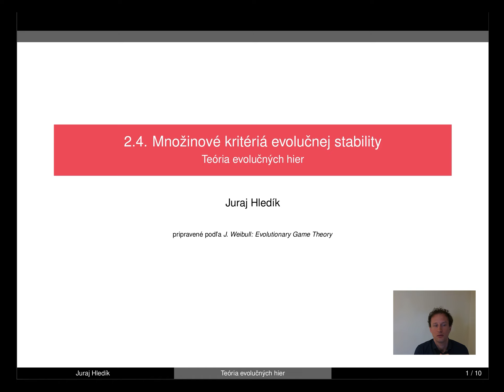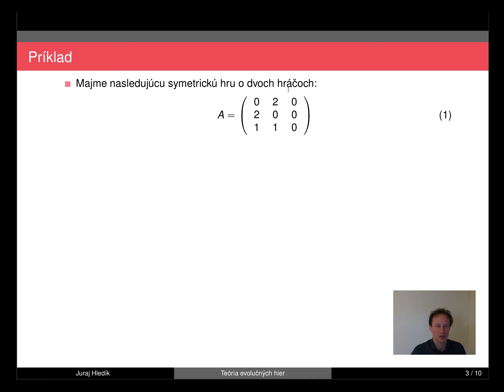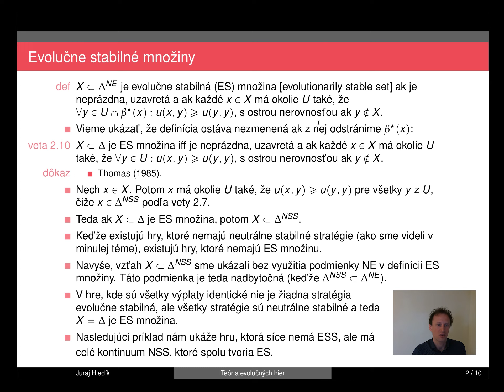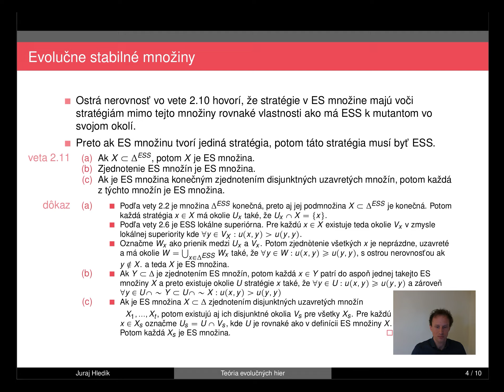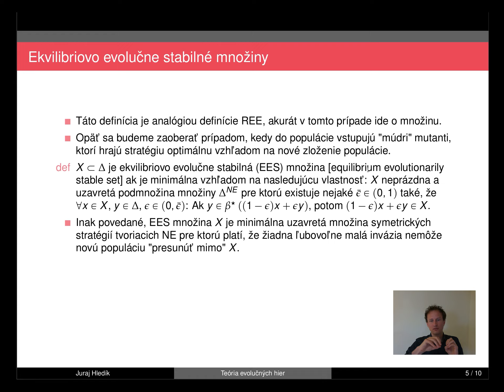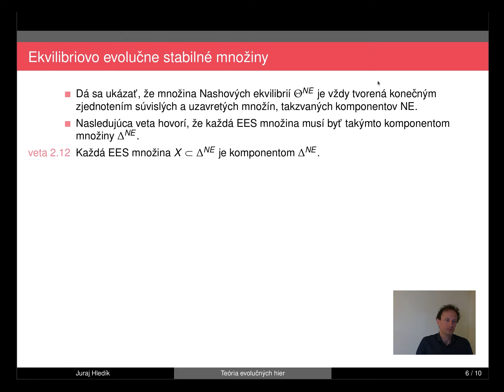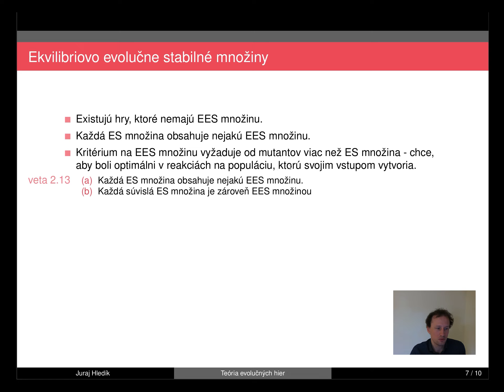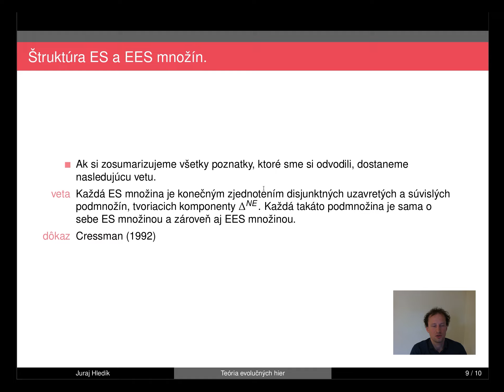[Evolučné hry] Téma č. 9 - 2.4. Množinové kritériá evolučnej stability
Nielen stratégie, ale aj celé množiny stratégií môžu byť evolučne stabilné. Ukážeme si, ako tieto koncepty formálne uchopiť a ako súvisia s našimi doterajšími konceptami evolučnej stability pre stratégie.